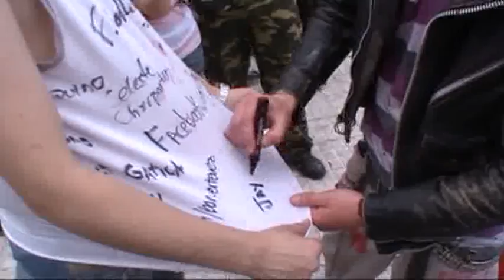Zombie entrevistas 2da Parte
Seguimos mostrandote el labo B de las peliculas de HOrror... Zombie Walk Argentina 2012,
mas entrevistas a increibles personajes...